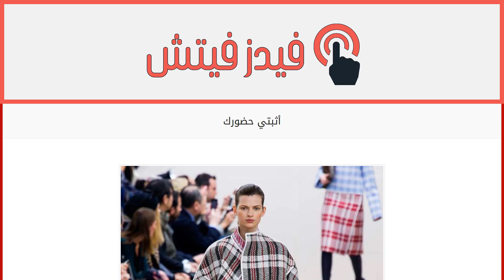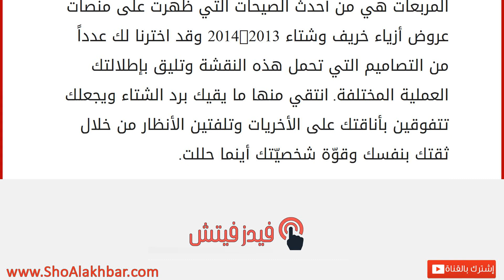أثبتي حضورك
إقراألمقال كاملا :
المربعات هي من أحدث الصيحات التي ظهرت على منصات عروض أزياء خريف وشتاء 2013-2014 وقد اخترنا لك عدداً من التصاميم التي تحمل هذه النقشة وتليق بإطلالتك العملية المختلفة. انتقي منها ما يقيك برد الشتاء ويجعلك تتفوقين بأناقتك على الأخريات وتلفتين الأنظار من خلال ثقتك بنفسك وقوّة شخصيّتك أينما حللت.